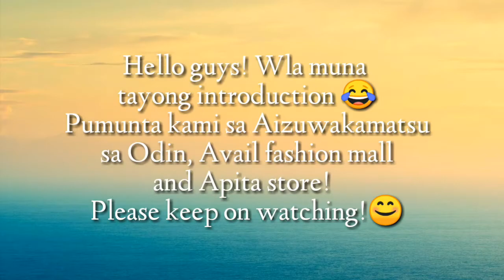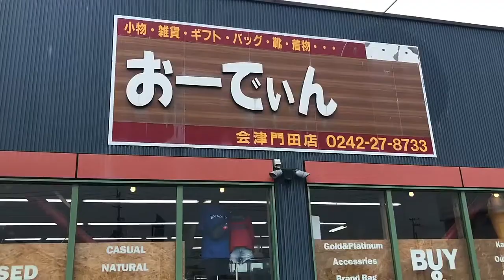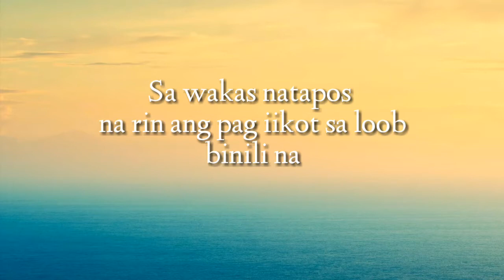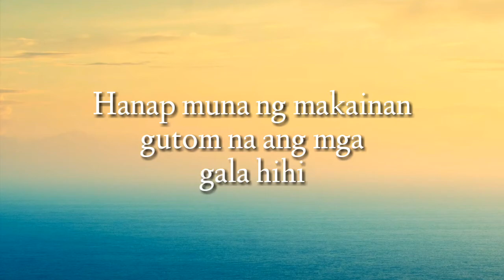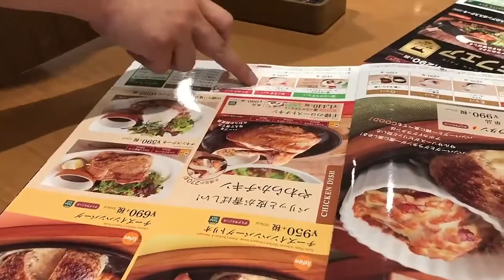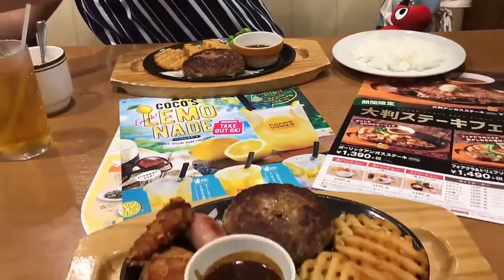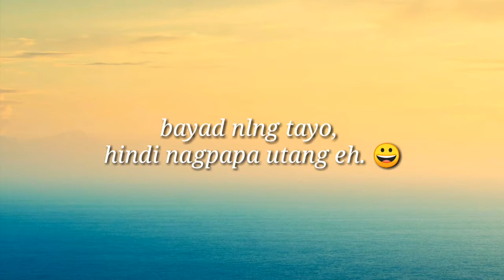GRABE ANG GANDA AT LINIS TALAGA DITO SA JAPAN😱| JAPAN ADVENTURE| FUKUSHIMA PREFECTURE|Gratefulglenda